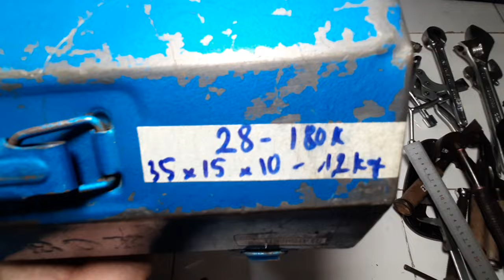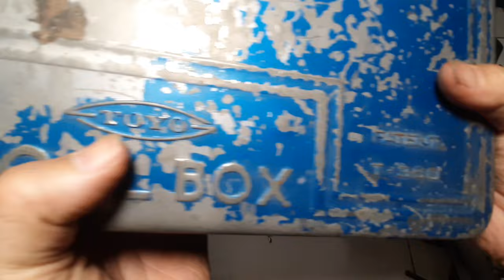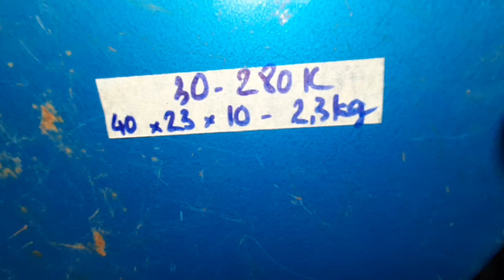14/3/2024: Dụng cụ Nhật bãi. SĐT: 0906026499 or 0388480747 zalo.